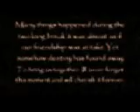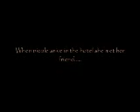Project in Front office part 1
ewan ko nalang ba...